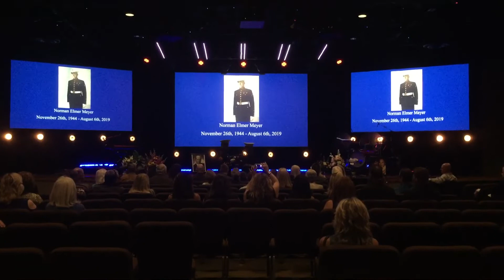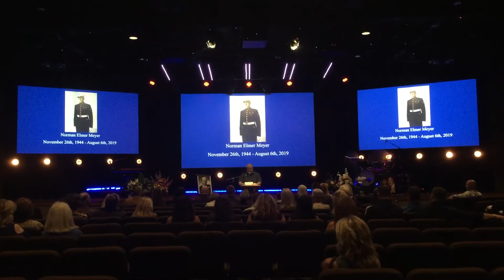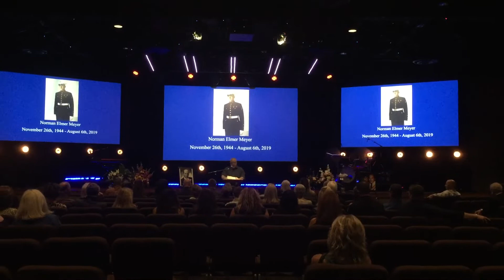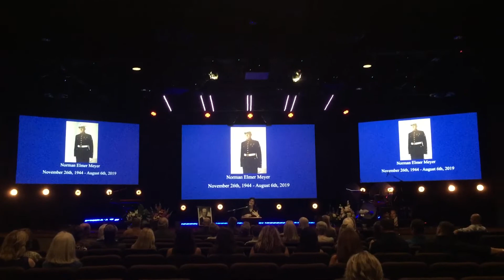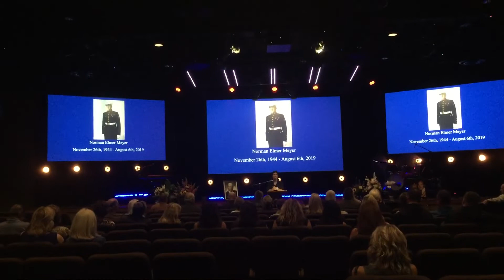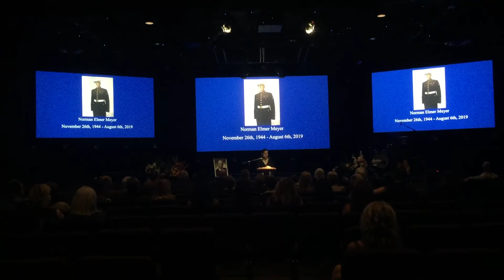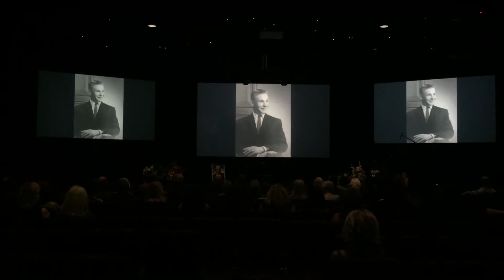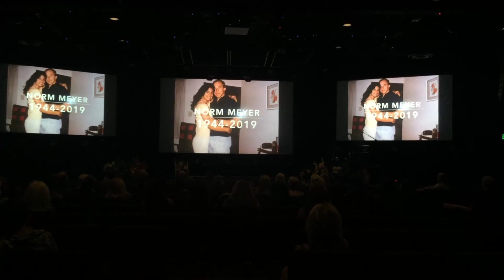Norman Elmer Meyer Memorial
Service at CCV in Scottsdale Arizona Aug 26th 2019